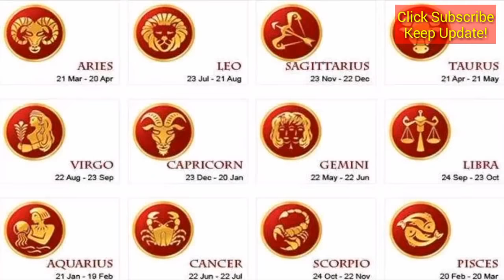RAMALAN ZODIAK HARI INI 23 JANUARI 2019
zodiak, ramalan, RAMALAN ZODIAK HARI INI 23 JANUARI 2019